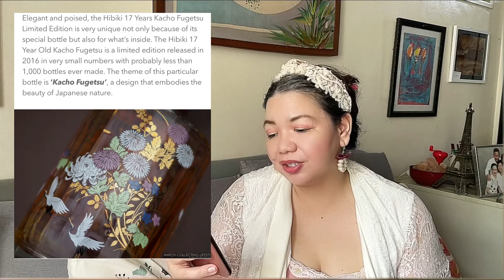5 LUXURY ITEMS I WILL NEVER BUY ! 😉TAG VIDEO 🏷 | JAZZY JAQ 💖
What I’m wearing :
Makeup
Eyes - VMV Heyebrow Blonde , BLK I do Eye Palette , Shu uemura curlash  , Maybelline hypercurlash
Face - Iwhite primer  , Iwhite Maybelline BB cream , BLK I do Blush
Lips - Happy Skin Lip Moisturizer, VMV Drama Queen Lipstick
Dress : Trench lace blazer from the closet of Kim Jones , Hip Couture Pink lace dress
Earrings & Headband : Estillo Casa Manila

So thankful to my two lovelies Ron of @RAMIROFY  and @sacredsaschavlogs for tagging for this Tag Video . And I love Tag Videos ! 😉

As promised herein below the links of my lovelies’ Channels for your  reference :

Mechanics :
2. Like this video
3. Put - ENTER , 😷 your IG or Fb account
imjazzyjaq
jazzyjaq_fashionstyle

Have a Beautiful and Safe weekend to all of you  My Lovelies ! my Jazzy Peeps ! 🥰💗😘

Happy watching ! 💗💗💗

ACKNOWLEDGEMENTS :
For my classy and lovely earrings & headbands💖
ESTILLO TROPICAL MANILA

STAY HEALTHY , STAY SAFE , STAY GORGEOUS & STAY AT HOME ! 🏡😷💃!

BE VIGILANT ! 😷💪🏻